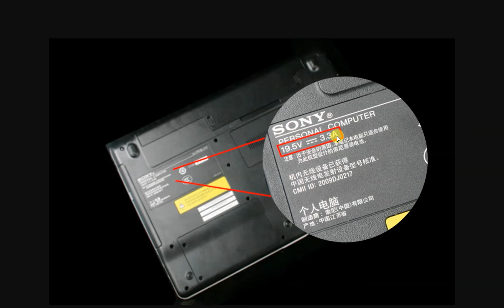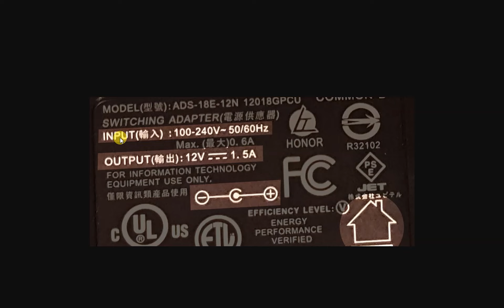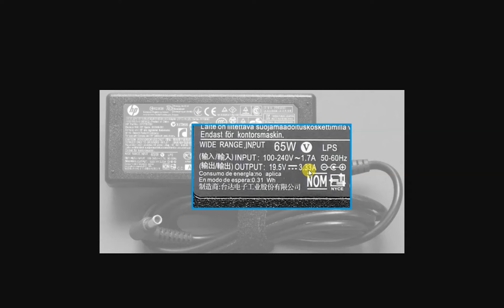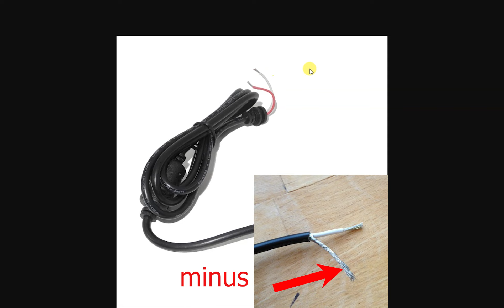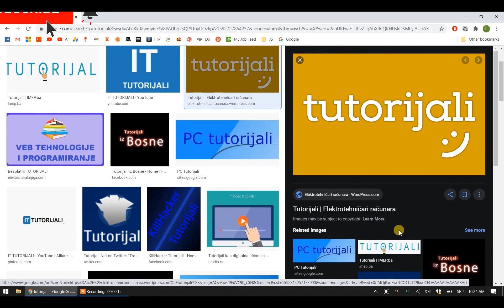Koji je odgovaraći punjač za moj laptop ? Odabir novog punjača za laptop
Ako vam se pokvari punjač za laptop i ne znate koji punjač odgovara pogledajte ovaj video.
Treba obratiti pažnju na 3 stvari, voltažu, amperažu i priključak.
Punjač smije biti različite marke od laptopa.
Kineske univerzalne punjače je najbolje zaobići.